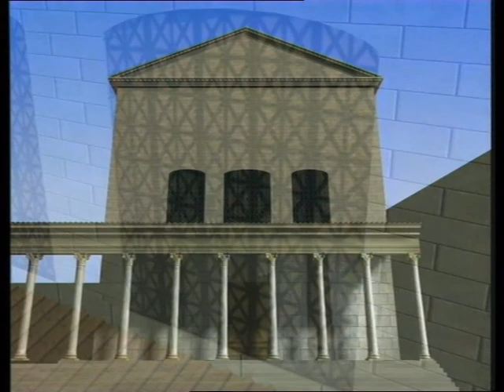iFILMATI: Rome (documentary in Japanese) - ローマ『ドキュメンタリー』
私たちのサイト を訪れ、他の多くのコンテンツを発見します.
to discover many other contents.

Realized by Gigi Oliviero
Production: Luma Film